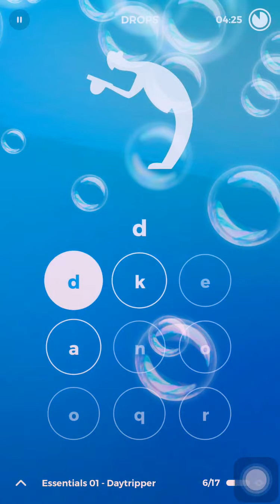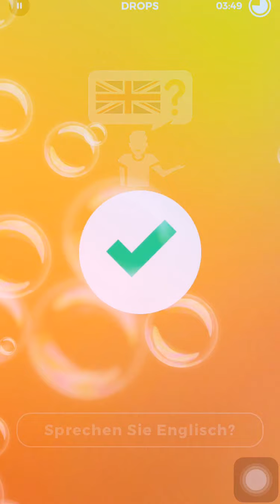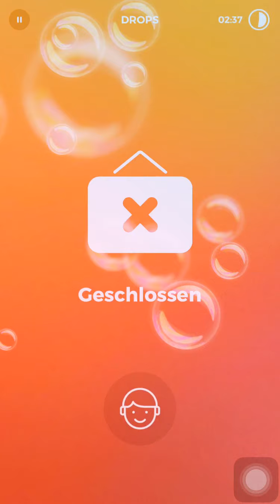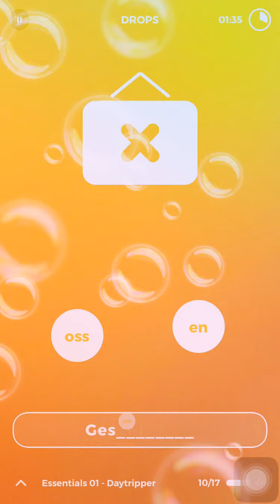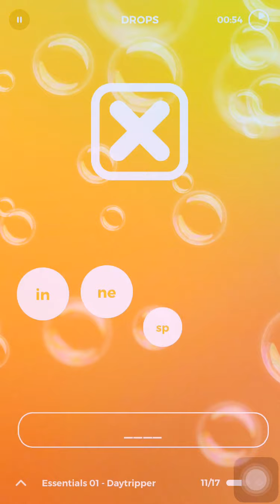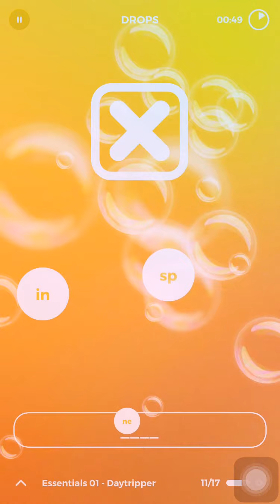German Travel Talk essentials 01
this video is from Drop App. You can download drops to learn German from the apple store or play-store. This is the first episode from a series of travel talk phrases.